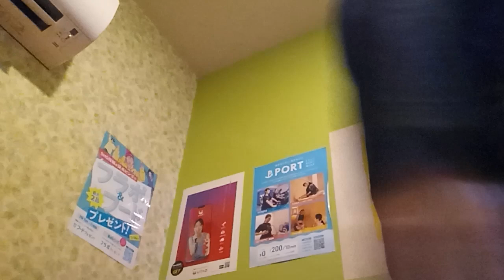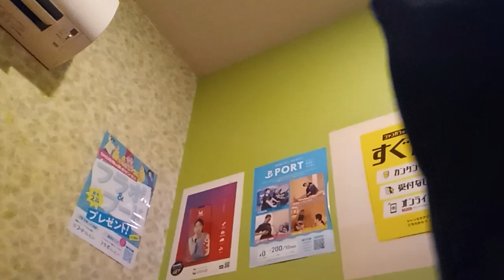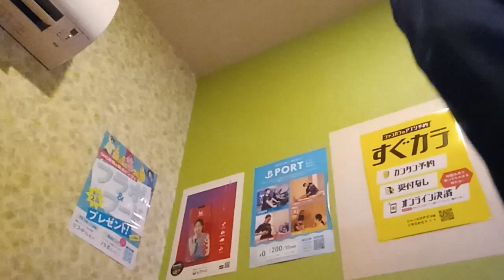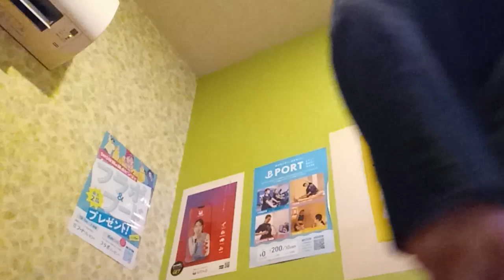Movin' on without you (宇多田ヒカル) を唄っています